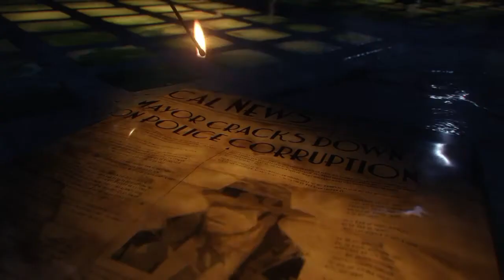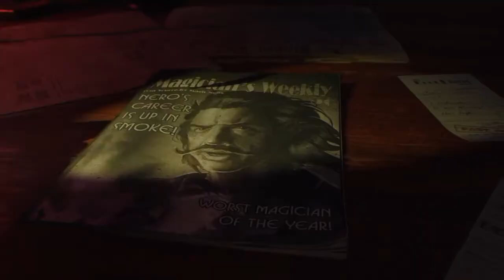Call of Duty®: Black Ops III_Zombies